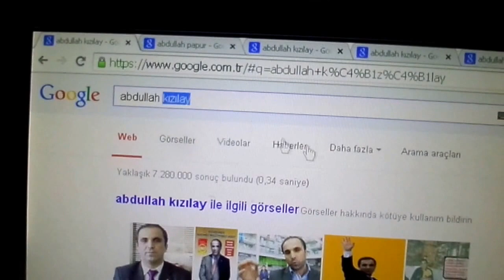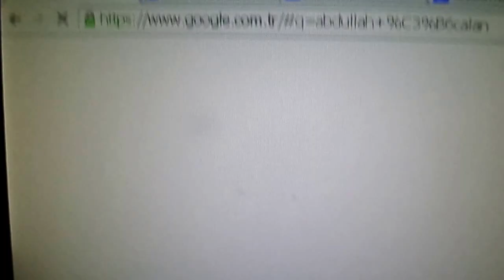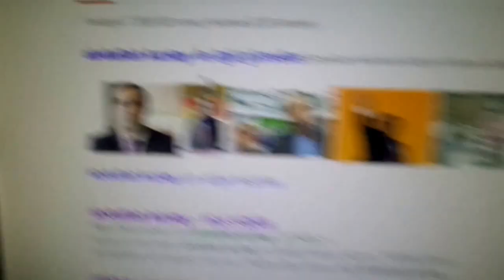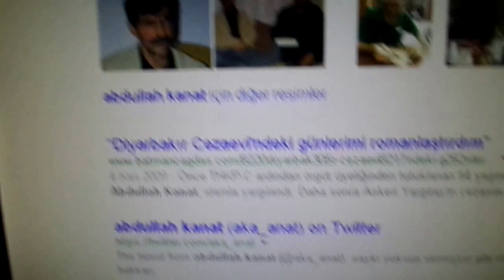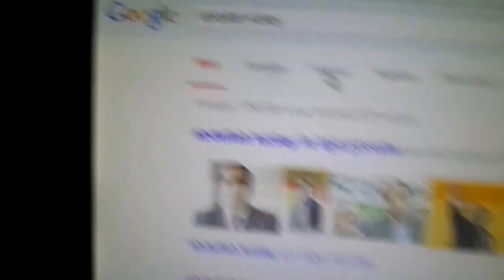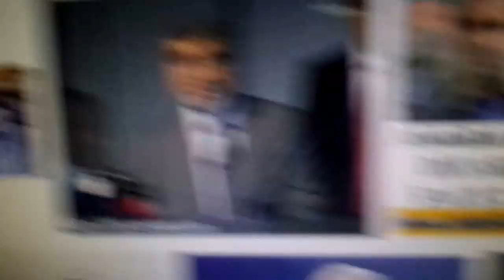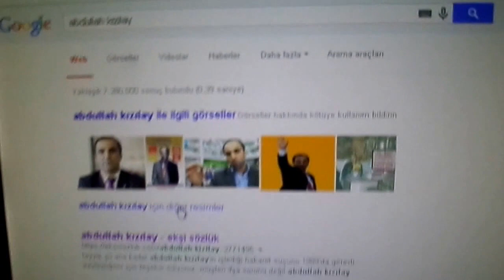TÜRKİYE'DE EN ÇOK TANINAN ABDULLAHI KİM GÜL, ÖÇALAN, ÇATLI DEĞİL ABDULLAH KIZILAY ÇIKTI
ABDULLAH KIZILAYI TANIMIYANLAR GOOGLEYE BAKSIN... NOT: VİDEODAKİ DÖNEMDE ABDULLAHLAR ARASINDA BİRİNCİ GÖZÜKSEMDE GENELDE ÖCALAN VE GÜL İLK DE KIZILAY İSE İLK 3 TE  OLDUĞUNU DÖNEM DÖNEMDE ÇOK FARKLI SAYILAR İLE SIRALAMA DEĞİŞMEKTE KİMSE YANLIŞ ANLAMASIN. VİDEODAKİ İLK 6 ABDULLAH LAR ARASIN ÇEKİLMİŞ FARKLI SOY İSİMLİ ABDULLAH OLANLAR DAHA FAZLADA OLABİLİR. BENİM ASIL AMACIM ABDULLAH KIZILAYI ANLAMAKTA ZORLUK ÇEKENLER VE TANIMIYANLARIN BİRAZ DAHA YAKINDA TANIMASI İÇİN GOOGLEYE BAKMALARINI İSTEDİM.